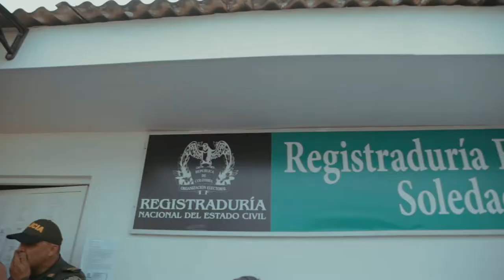Elsa Noguera le pone la firma a su candidatura por la Gobernación del Atlántico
Elsa Noguera le puso la firma a su candidatura para ser la primera mujer elegida pot votación popular como gobernadora del Atlántico.

Viene Elsa, viene lo bueno para el Atlántico y viene lo bueno para su gente.